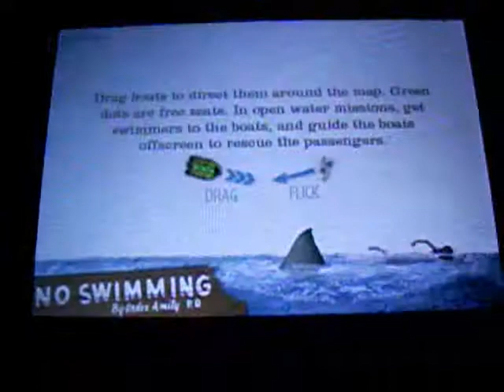Jaws On iPhone Gameplay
Check out some gameplay from the new iPhone game Jaws.
For the latest news/pics etc on this and other Iphone games news feel free to check out my iphone games news reviews and videos site out ...Let me know what you think..Many thanx